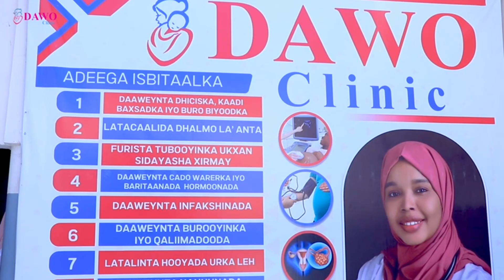Madaxweyne lafta Gafeen oo qaabilay Wafdi ka socda Qaramada Midoobay.Madaxw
Madaxweyne lafta Gafeen oo qaabilay Wafdi ka socda Qaramada Midoobay.